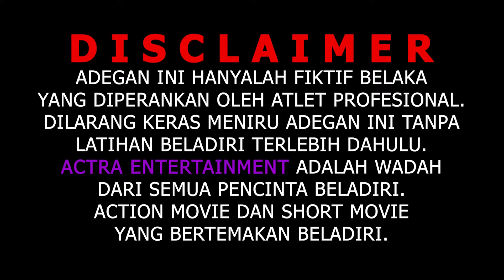DIMANA MANA ADA TUKANG PARKIR || Film Berantem Indonesia